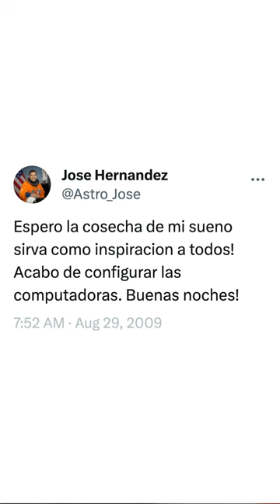From farmworker to astronaut: The true story behind ‘A Million Miles Away’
@ucsantabarbara alum José Hernández dreamed of traveling to outer space. A son of migrant farmworkers, he knew that he would have to overcome seemingly astronomical obstacles to achieve his dream: learn English, graduate from high school, earn a college degree and compete against 12,000 applicants to secure a spot in the  @NASA astronaut training program.

His journey to space taught him the value of persistence. After being rejected from NASA's  astronaut training program 11 times, Hernández didn't give up. Beyond space, Hernández champions research, particularly in the STEM fields, and he's committed to inspiring the next generation through his work as a UC Regent and his new movie, 'A Million Miles Away'.

Watch 'A Million Miles Away' now on Amazon Prime!